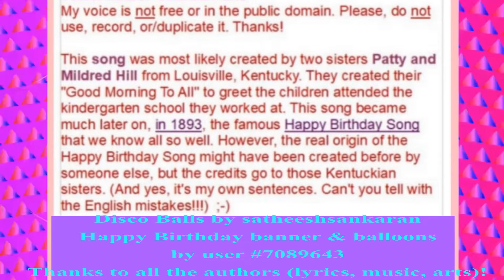🎂Bilingual HAPPY BIRTHDAY///JOYEUX ANNIVERSAIRE CAROLINE 🎈 (French Parisian Accent) - 80's Style -